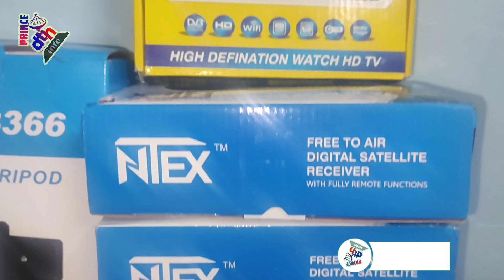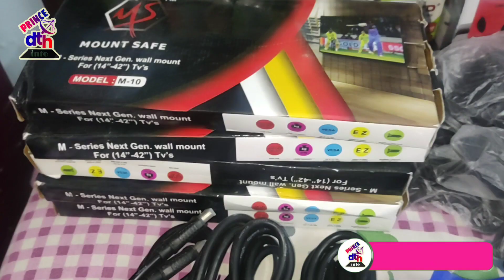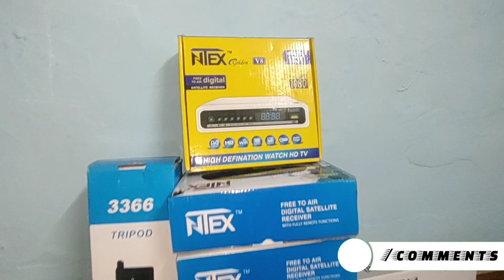Dth parts & Raw Material Dth All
wholesale
DTH Spare Parts| Free To
Air Set Top Box

DTH Free & Raw Material Electronic Components Detail.

Free DTH Set Top Box  All DTH
 full information..